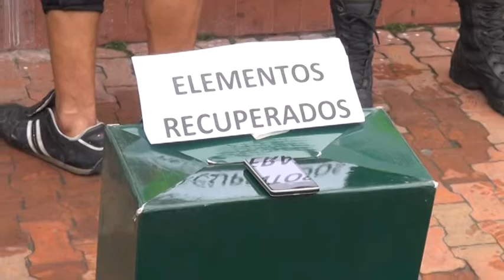CAPTURA POR HURTO DE CELULARES